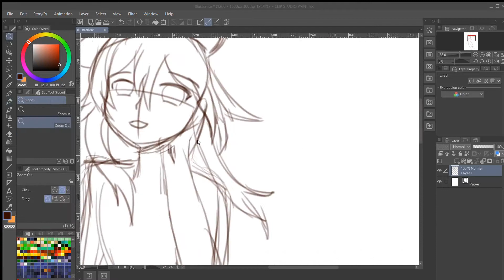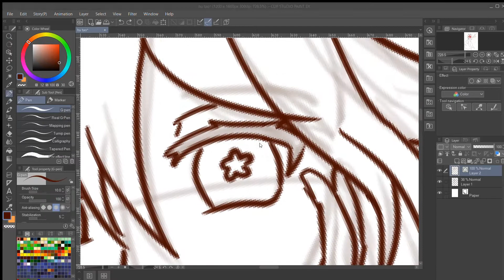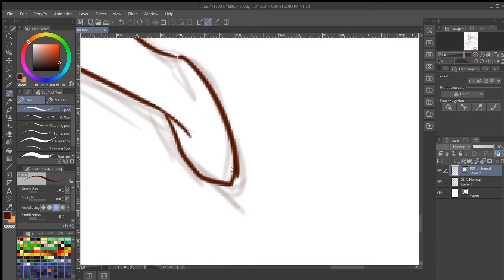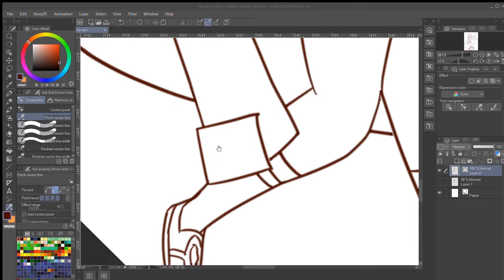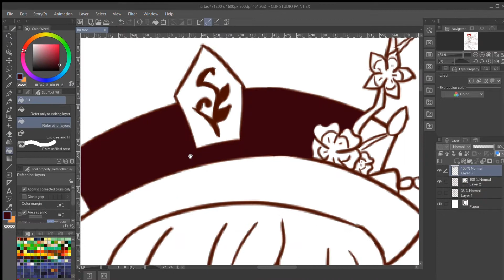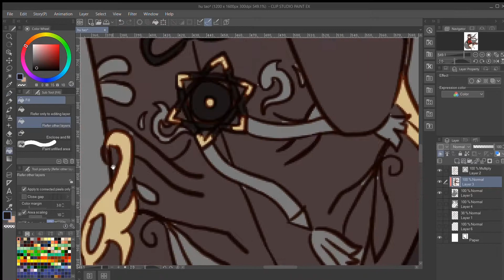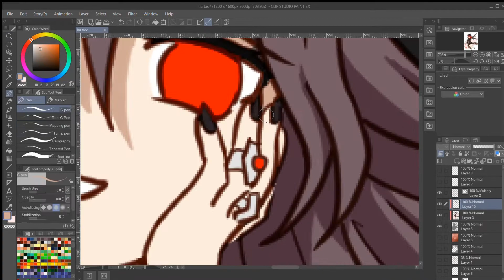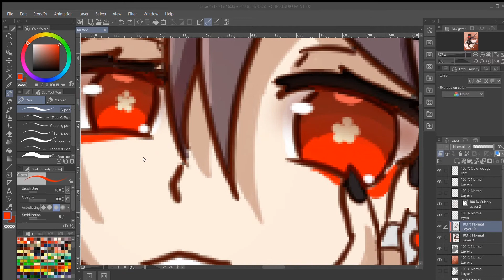Hu Tao Speed paint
Made a fanart for Hu Tao from Genshin Impact, can't wait for her to come to the game